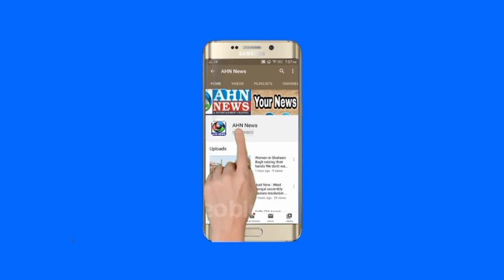CV Anand IPS takes charge as Commissioner of Police of Hyderabad City